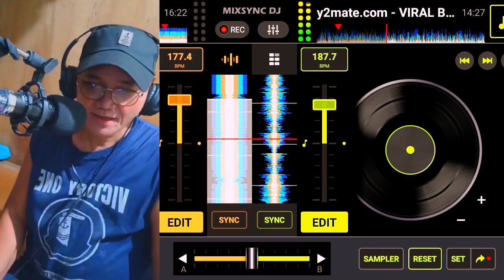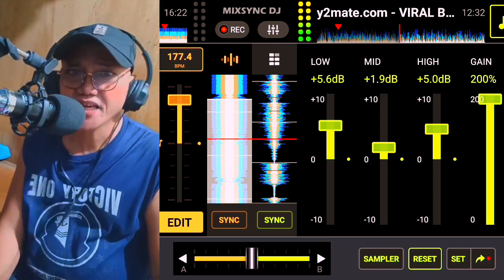NEW DISCO BUDOTS 2024-FREE TO USE-(show vlog official)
NONSTOP DISCO MUSIC REMIX 2024
DANCE AND INSTRUMENTAL MIX BUDOTS!

MY CHANNEL INTERTAINMENT-JUST FOR FUN PURPOSES ONLY!

REMIX: (DJ CARLO PALIN) FT.(show vlog official)

BEST VIDEO EDITOR AND PHOTO;
1,INSHOT APPS.
2,MIXSYNC DJ APPS.
3,Y2MATE CROME:MUSIC DOWNLOADER.
4:CP VIDEO EDITOR:INFINNIX NOTE 12 PRO.